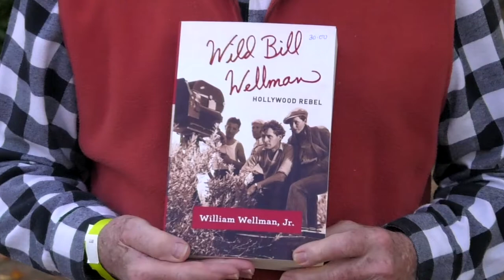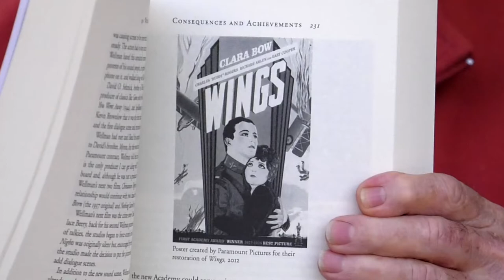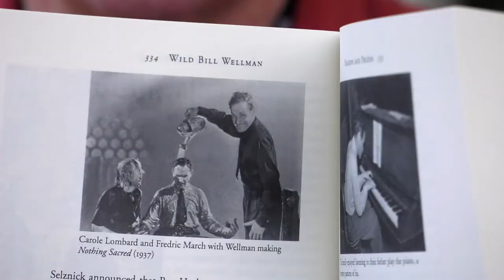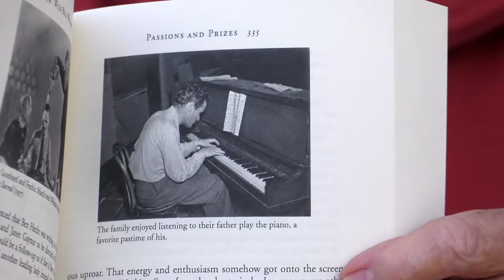Author Wm Wellman Jr on "Wild Bill Wellman, Hollywood Rebel"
The author and director son of legendary Movie Director William Wellman talks to Manny Pacheco about his comprehensive biography of his father's life, " Wild Bill Wellman, Hollywood Rebel." Bill Wellman, Jr has captured the fascinating details of one of Hollywood's most iconic and outrageous characters along with a special look at the fabulous films he directed.

Every Year, nonprofit Hollywood Heritage hosts an annual "Author's Day." It's a major book signing event featuring some of the best new tomes about film, Hollywood and movie stars. Hollywood Historian, Manny Pacheco, author of the Forgotten Hollywood series of books, does double duty at this year's annual Author's Day by also playing reporter for Celebrating Act 2™.